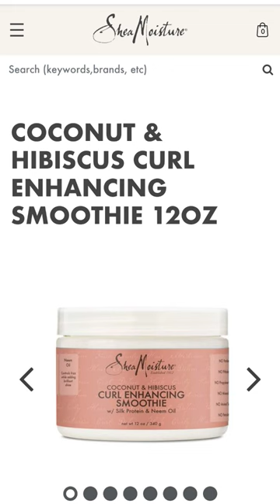I got complimented on these products instead of my perfume.